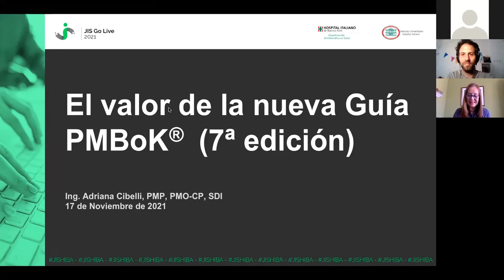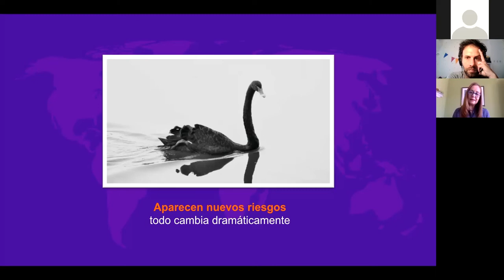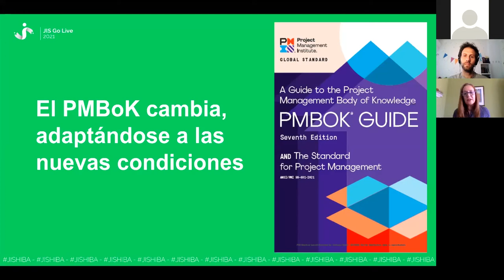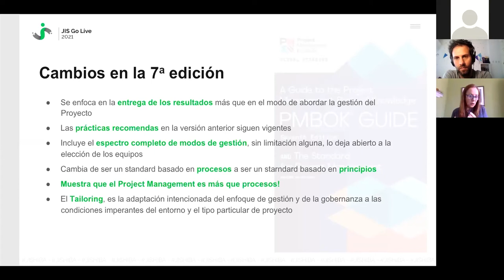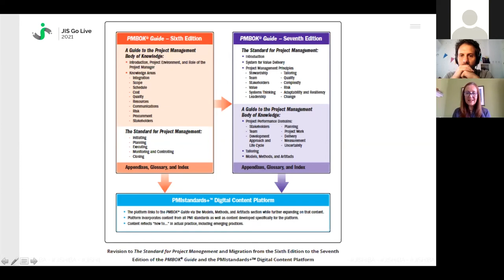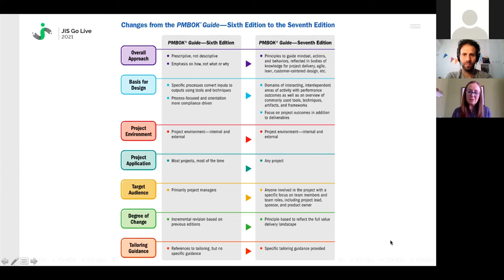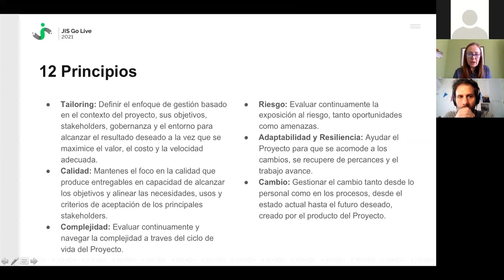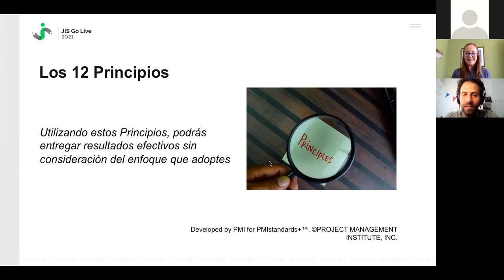Valor de la nueva guía del PMBoK 7a edición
Oradores/as: Adriana Cibelli

Gestión de Proyectos

Si te interesó esta charla, brindada durante las JIS Go Live 2021, quizá te interese esta: